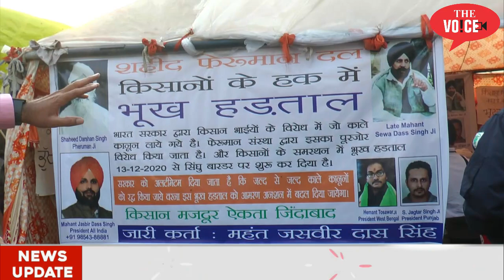Amaran Bhuk Hadtal | Kisan Andolan || Educated Kisan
Video  Editor : Mirza Fakhruddin Baig Qamruzzama
Camera Man : Zaid Alam Ansari